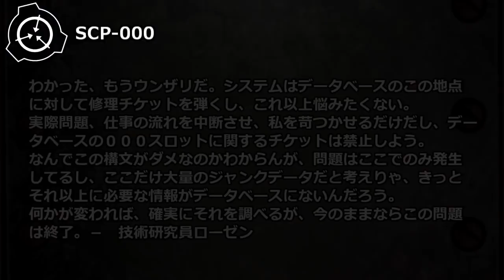【怪異190】SCP-000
Ittëm ŚČР-000
ØbjectX_XClas§：NULL